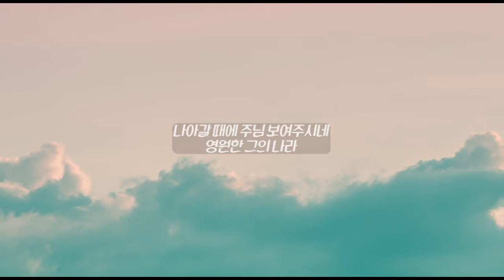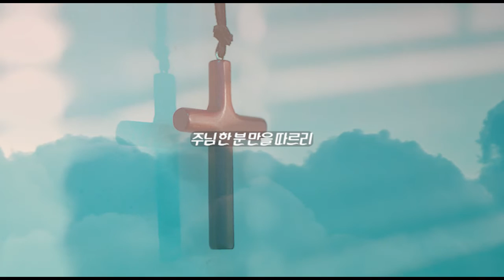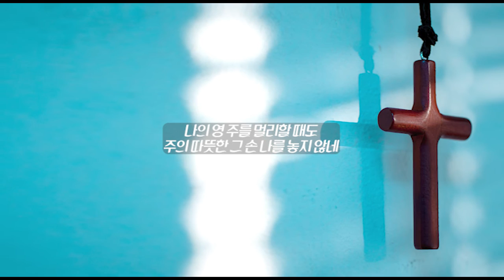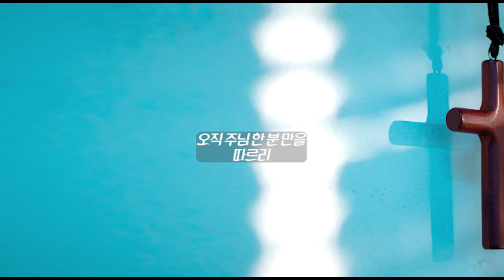소명 (Feat. 강민영) - 위셰 (WiSHye)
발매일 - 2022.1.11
앨범명 - 소명 (Calling)
장르 - CCM
발매사 - (주) 광수미디어
기획사 - 위셰 (WiSHye)

[ 앨범 소개 ]

이 앨범은 20살, 주님을 처음 인격적으로 만난 때에 썼던 곡을 담은 앨범으로
그때 그 마음을 담아 드리는 첫 번째 예배입니다.

[ 곡 소개 ]

'소명'이란 부르심(Calling)을 의미합니다.
때로는 세상에 지쳐 무너져 내리는 내 모습 가운데
항상 부르심으로 나의 삶을 신실하게 세워가시는 주님을 찬양합니다.

[ Credit ]

Lyrics by 김지혜
Composed by 김지혜
Arranged by 박민주

Guitar 조예찬
Midi Programming 박민주

Recorded by 홍라헬 (at JM studio)
Mixed by 허정욱 (at studio Girok)
Mastered by 허정욱 (at studio Girok)
Artwork by 이라면 (@2ramyeon_)

주님의 길을 예비하는 자
세상이 주는 모든
내 욕심 버리고
나아갈 때에 주님 보여주시네
영원한 그의 나라

주님 말씀 따라서
내가 살아가리다
능력의 말씀 따라
순종하며 살리라
이 땅 모든 백성이
주님의 놀라운 그 은혜
알게 될 때까지
주님의 일을 행하리

오 주님의 크신 사랑 감사해
때로는 세상에 지쳐서
나의 영 주를 멀리할 때도
주의 따뜻한 그 손
나를 놓지 않네
주님 한 분 만을 따르리

주님 말씀 따라서
내가 살아가리다
능력의 말씀 따라
순종하며 살리라
이 땅 모든 백성이

주의 따뜻한 그 손
나를 놓지 않네

주의 따뜻한 그 손
나를 놓지 않네

주님 한 분 만을
나는 주님 한 분 만을
오직 주님 한 분 만을
따르리